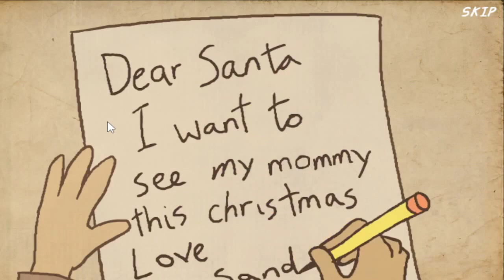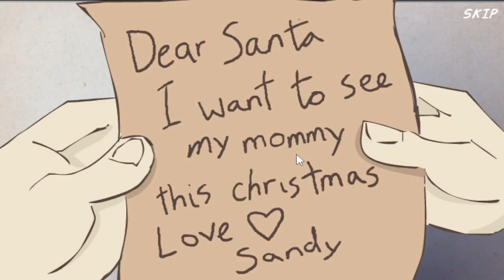Flight | London and Paris | Gameplay Part #1 & #2 - General Bowser Gaming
In this exciting video, I take on the challenge of Flight, a thrilling game that lets you throw a paper plane across the world! Join me as I explore the beautiful cities of London and Paris, flying through the stunning landscapes and experiencing the thrill of throwing a paper plane farther than ever before!

Watch the entire video to see me complete my epic journey, from start to finish, with a few surprises along the way! If you want to try your hand at Flight, click on the link below to play the game.

Chapters:
0:00-0:08 Intro
0:14-10:17 Flight through London
10:19-18:23 Flight through Paris
19:02-19:41 Outro